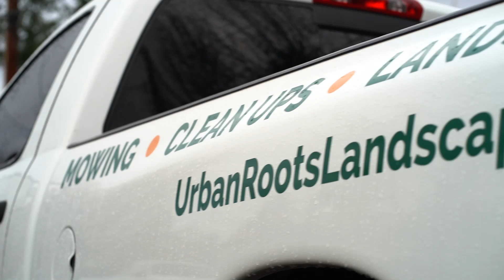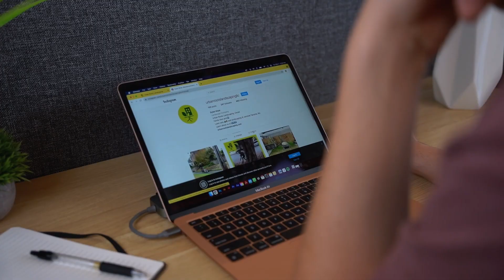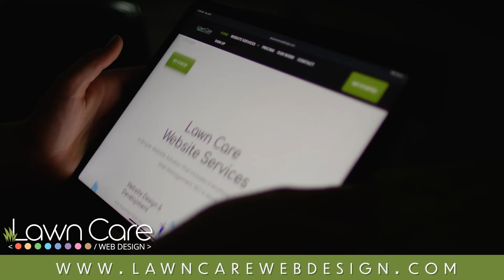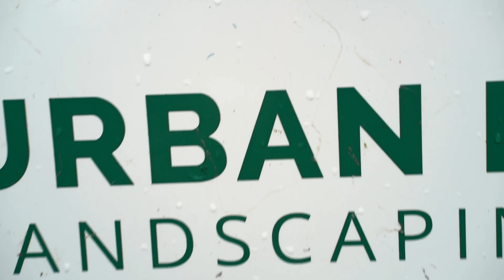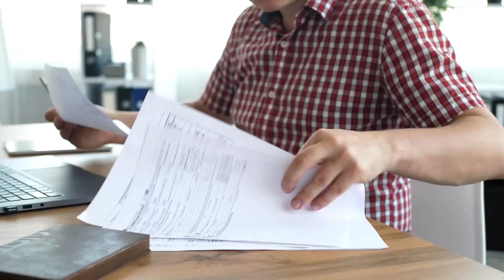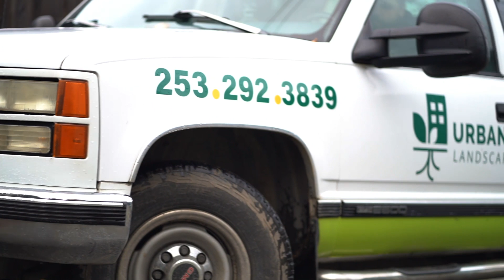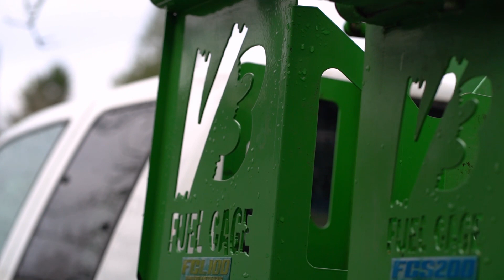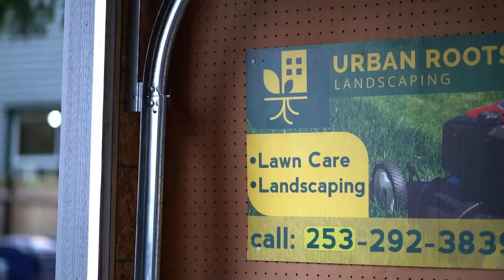$200,000+ in his FIRST YEAR of Lawn Care Business… With ONE Employee! | ZERO TURN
ZERO TURN S3:E1 - Zero Turn is back! Episode 1 is finally here... Let's Go! In our first episode we travel to Tacoma, WA to meet up with Dylan Moye of Urban Roots Landscaping to hear his story of how he grew his business past $200,000 in his first year. We tour his shop, follow him out to his job sites, and discuss the in's and out's of his business.

You could be next, sign up below!
0:00 - Intro
0:20 - Backstory
2:16 - Did Your Previous Experience Put You on the Fast Track?
3:28 - Professional Website
5:16 - How it all Started
6:41 - Shop Tour
9:58 - On the Job #1 (Estimates & Price Increases)
11:34 - Goals (How BIG do you want to Grow?)
13:01 - Time Management
14:08 - Property Types
15:27 - Marketing Budget & Strategy
17:01 - Angry Parents vs. Upset Customers
18:15 - Property Walkthroughs
 19:01 - On the Job #2 (Services)
19:31 - Revenue & Future Goals
20:33 - NEW Equipment & Hiring Employees
22:00 - Talking w/ the Crew
24:14 - TRUCKS (Buildout & Pricing)
25:16 - Are Your Kids Helping?
26:03 - Family Impact & Support